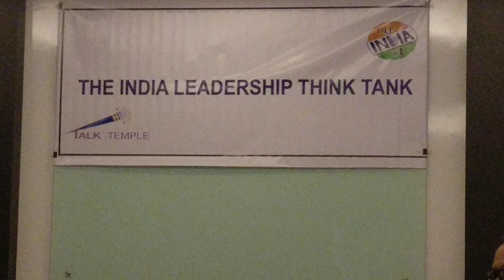Mrudula - 1 min speech on her inspiration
One minute speeches by TILT members during the monthly TILT pyramid meeting held at Catholic club on July 7th, 2018